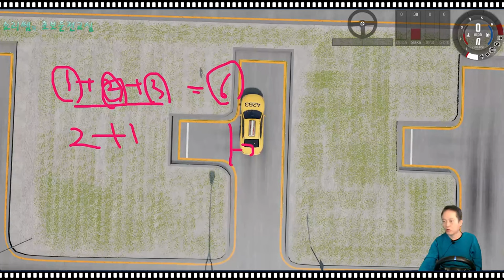[장내시험] 직각주차 한방에 하는 원리 방법 💗